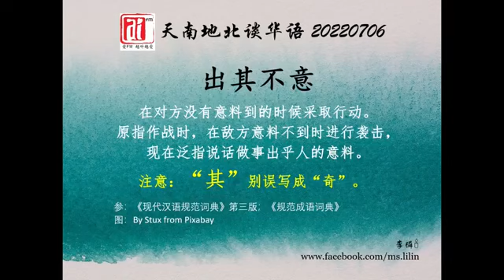出奇不意，爱FM《天南地北谈华语》20220706